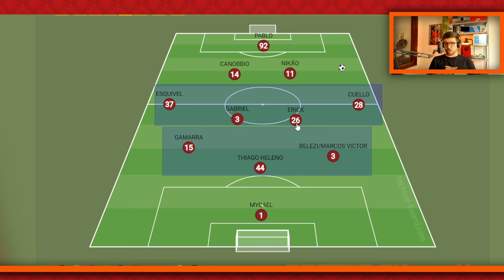⚠️⚠️ ESCALAÇÃO | ATHLETICO X CORINTHIANS: LUCHO OPTA POR ESQUEMA CAMPEÃO E NIKÃO COMO PROTAGONISTA!